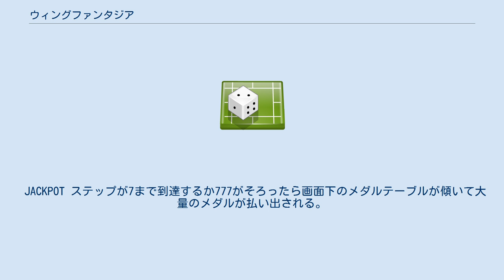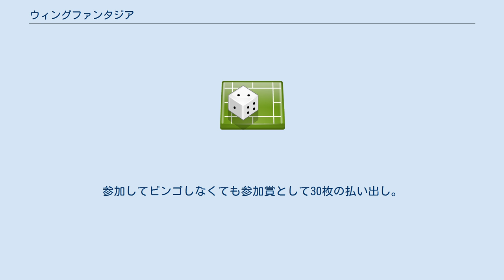ウィングファンタジア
E-AMUSEMENT
『ウィングファンタジア』(Wing Fantasia)とは2004年に稼働した8ステーションのメダルゲームである。
筐体はメダルゲーム部分の「ステーション」（横にボタンが1つついている）とメイン画面と呼ばれる50インチディスプレイ（リアプロジェクションテレビ）およびルーレット抽選器で構成され、ステーションは2人分が1台で(店によって違うが、大抵6席)最高8台（=16人分）まで接続できる。
 メダルを投入しチャッカーにメダルが入る（入ったメダルは吸い込まれる）とスロットが横に回転する。
画面横の青ランプがストックとなっており、最大8つまでストックできる。
下記のように絵柄がずれることもある。
 当たりはラインは5通りあり、左側にそろう、真ん中にそろう、右側にそろう、斜めにそろうことであたりとなる。
 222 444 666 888 当たり。
メダル払い出し。
ステップが1つ進む。
（確変は終了する） 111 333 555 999 確変当たり。
メダル払い出し。
背景が変わりスロットが当たりやすくなる。
 777 そろった時点で直接JACKPOTを獲得。
（ステップはそのまま） ルーレット柄（トレジャースゴロク） とまったときにこの柄が表示されるとその表示されている分だけスゴロクステップが進む。
スゴロクステップがたまるとトレジャースゴロクに挑戦する。
この柄が3つそろうと直接トレジャースゴロクに挑戦する。
 JACKPOT ステップが7まで到達するか777がそろったら画面下のメダルテーブルが傾いて大量のメダルが払い出される。
 スロットで111～999（777を除く）がそろうとステップが1つ進み、7ステップになるとジャックポットが発生する。
そのほかにステップが0の場合はスゴロクステップが13になり、1の場合は17に、2の場合は21に、3～6の場合は25個でトレジャースゴロクに挑戦する。
 中央大画面のマップから自分のプレーヤーの飛行船とマスが拡大されルーレット抽選がスタートする。
スタートボタンを押すとボールが打ち出され、ボールが下部ポケットに入ると高速回転中のルーレットがストップし、決定した数だけマップを進む。
止まったマスによってメダル払い出しやカード抽選などのボーナスを獲得する。
高配当コースでは通常コースよりメダルの払い出しが多いマスにとまることが多くなる。
 止まると表示された数のメダルが払い出される。
「25」と「50」と「75」と「100」がある。
 ルーレットを回し決定した数の25倍（内周コースなら50倍）のメダルを払い出される。
 ステーション画面に戻り、ミニゲームがスタートする。
 中央大画面でカードが表示され、カードを1枚引く。
役は「25WIN」「50WIN」「75WIN」「100WIN」「ルーレットボーナス（通常はルーレットの目×25だが、SPではルーレットの目×50がある）」「ミニゲーム」「パーティーゲーム」「SJPチャンス」がある。
「CARD SP」のマスもあり、これは「CARD」のマスより高配当となる。
 外周の4箇所に配置され、ここに止まるとSUPER JACKPOT CHANCEに挑戦する。
ルーレットで1を当てると表示された数（通常は500枚以上）のメダルが払い出され（最高が1500枚、保留MAXで1600枚）、スゴロク開始前までにスロット保留が7以上あれば更に100枚が追加される。
3、5、7を当てると200枚、偶数が出ると100枚が払い出される。
 内周ゾーンのに設置され、ルーレットで1を当てることで表示された数のメダル（通常は2500枚）が払い出される、3、5、7が出ると300枚、偶数が出ると150枚が払い出される。
 トレジャースゴロクでミニゲームのマスに止まるかカードのマスでミニゲームを引くと、自分のステーションでミニゲームが始まる。
ミニゲームは3種類あり、ミニゲーム中はメダルを1枚入れることで1枚払い出し。
 魔女とレースをする。
メダルがチャッカーに入ると進み、魔女より早くゴールするとメダル払い出し。
 メダルがチャッカーに入ると風船が膨らむ。
「10」「20」「30」「50」「100」の順に風船が大きくなる。
 時間内にメダルを入れ、左、中央、右のチャッカーにメダルを入れると、的に表示されている枚数分のメダルを払い出される。
真ん中の的が多く払い出すことが多い。
 パーティゲームは大画面を使った全...